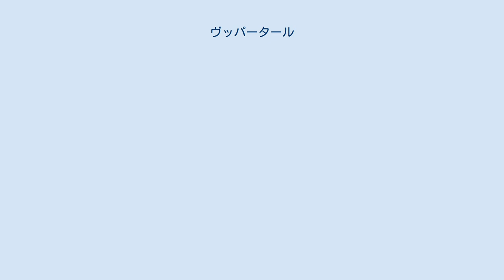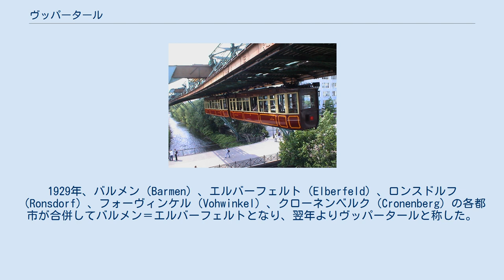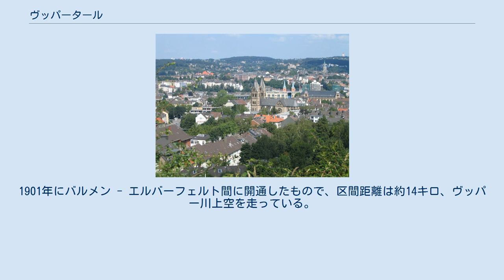ヴッパータール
ヴッパータール (Wuppertal ドイツ語発音: [ˈvʊpɐtaːl] ( 音声ファイル)) はドイツ連邦共和国の都市。
ノルトライン＝ヴェストファーレン州に属する。
ルール地方の工業都市。
ブッパータール、ウッパータールとも表記する。
 ヴッパータール市街の風景 ライン川の支流、ヴッパー川沿いに位置する工業都市。
約20キロ北にボーフム、30キロ西にデュッセルドルフ、30キロ北東にドルトムントが位置している。
 1863年、ヴッパータールに化学・製薬会社のバイエルが創設された。
20世紀に入り、いくつかの会社と合併してIG・ファルベンとなり、戦後に解体されてバイエルに戻った。
現在の本社はレーヴァークーゼンに置かれている。
 ドイツ産業革命の中心地であり、紡績産業などが発展した。
1929年、バルメン（Barmen）、エルバーフェルト（Elberfeld）、ロンスドルフ（Ronsdorf）、フォーヴィンケル（Vohwinkel）、クローネンベルク（Cronenberg）の各都市が合併してバルメン＝エルバーフェルトとなり、翌年よりヴッパータールと称した。
エルバーフェルトは10世紀エルヴァーフェルデ家（Herren von Elverfelde）の水城（Wasserburg）のもとに生まれ、1610年に都市となった。
バルメンは1070年にはすでにヴェールデン修道院（Kloster Werden）の所領と記されているが、都市になったのは1808年である。
両地域の繊維産業は1806年のナポレオンによる大陸封鎖のために危機に陥り、危機を脱したのはようやく19世紀半ばである。
 ヴッパーはこの都市を流れる川、タールは谷を意味する。
第二次世界大戦では激しい打撃を受けたが、戦後に復興を果たした。
 マックス・ヴェーバーは、資本主義精神の発達を促したカルヴィニズムについて、ドイツではヴッパータールの状況を例として挙げている。
 ヴッパータール中央駅より、ケルン中央駅へREで約35分。
ベルリン中央駅へICEで約4時間20分で運行されている。
 ヴッパータール空中鉄道 ヴッパータールには、現存する世界最古のモノレールであるヴッパータール空中鉄道が運行されている。
1901年にバルメン - エルバーフェルト間に開通したもので、区間距離は約14キロ、ヴッパー川上空を走っている。
 ヴッパーターラーSVボルシアが、ヴッパータールを本拠地とするサッカークラブである。